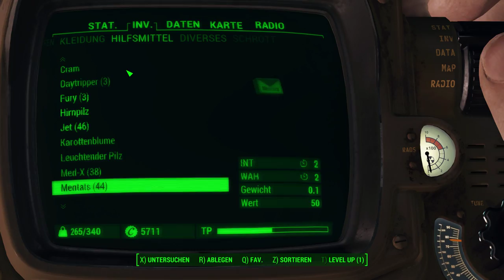Combat Zone | Fallout 4 #59 | Deutsch/German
Wir erkunden das Combat Zone Etablissement.Schau mal was für ne sexy Schnitte da am fighten ist :D
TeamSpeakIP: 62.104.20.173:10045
Password: ebn